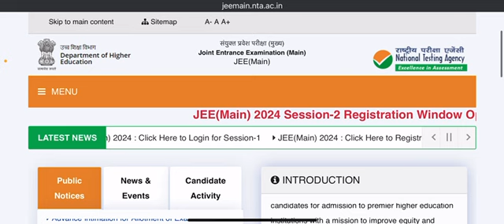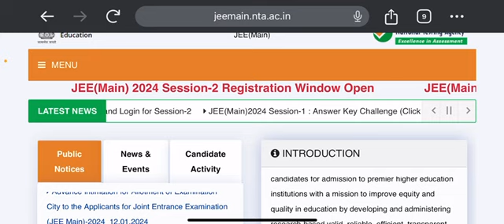🚨 JEE MAINS 2024 RESULT DELAY 🔥 | FINAL ANSWER KEY DATE 🔥 | NTA NOTICE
1) jee mains 2024
2)jee mains 2024 marks vs percentile
3)jee mains 2024 31 JAN SHIFT 1 CUT OFF
4)jee mains 2024 intimation city
5)jee mains 2024 marks vs rank
6)jee mains 2024 cut off.
7)sachin singh

1. JEE Main 2024 Admit Card
2. JEE Mains 2024 marks vs percentile
3. JEE Mains 2024 IMPORTANT QUESTIONS
4. JEE Main 2024 NIT COLLEGE SAFE SCORE
5. jee mains 2024 dress code